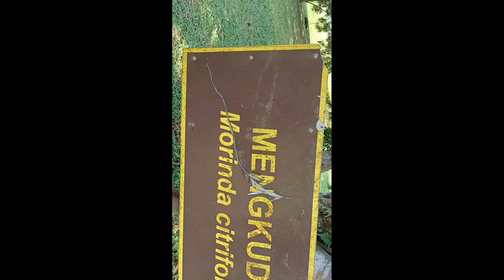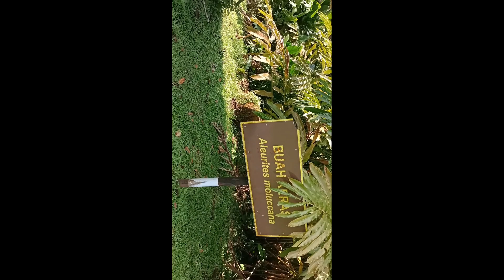Field TripTaman Botani Negara Shah Alam